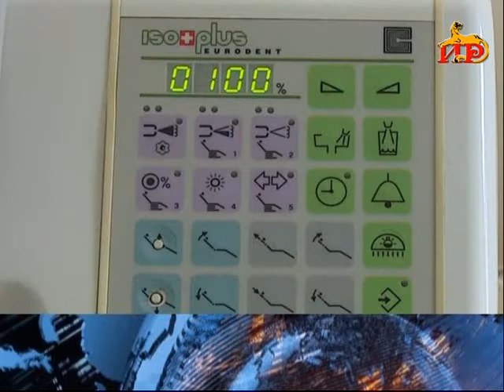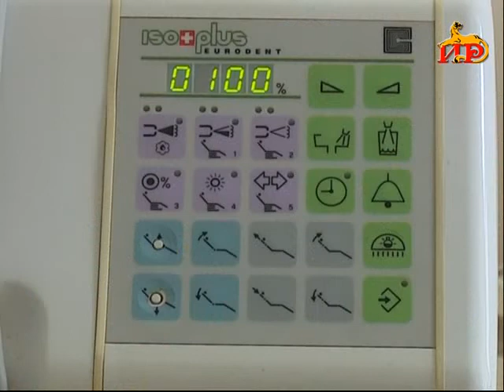Информацион рауагъд «Абон». 11.07.2017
―   Фыдызгъӕлы ног комбинат. Цытджын ӕгъдауӕй уагъд ӕрцыд  куыстуат «Растдон»-ы фыццаг продукцийы  рауагъд.
―   Куыст нырыккон  технологитӕм гӕсгӕ.  Нӕ бӕстӕйы стоматологийы размӕцыд ӕмӕ ивындзинӕдтӕ.
―   Хъӕлдзӕг улӕфты рӕстӕг. Рӕзгӕ фӕлтӕрӕн Къуайсайы байгом сӕрдыгон улӕфӕн лагерь.